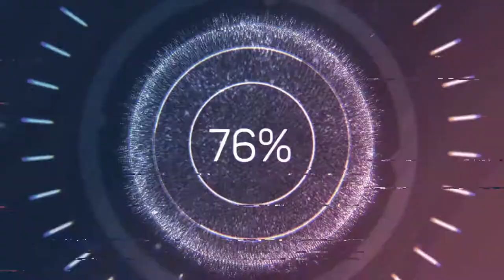hello neighbor alpha 3 trying to find the key epic + cam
spygamerliam hello neighbor  trying to find the key